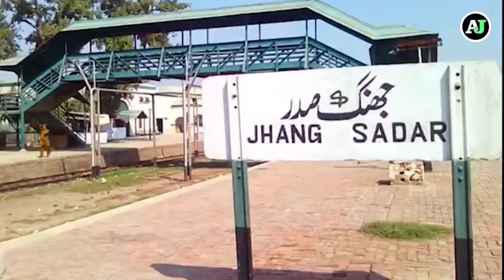Biography of Tahir ul Qadri | Dilchasp Maloomat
Dr. Muhammad Tahir-ul-Qadri was born on 19 February 1951 at Jhang. He is a founding leader of Mihaj-ul-Quran. Minhaj-ul-Quran is a broad based Islamic Organisation representing a moderate vision of Islam. He is a pakistani Sufi scholar and former professor of constitutional law. He is a Sunni Scholar. Dr. Tahir-ul-Qadri has consistently presented a model of Islam.